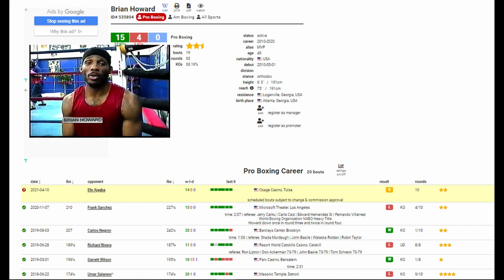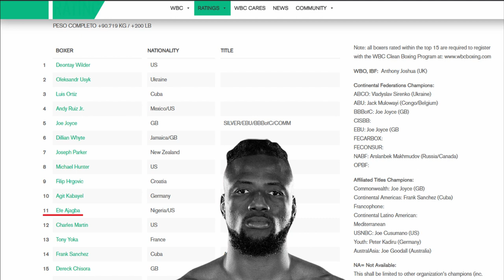Efe Ajagba Knocks Out Brian Howard With One Punch !!! (Fight review no footage)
Nigerian Heavyweight Efe Ajagba improves to 15 0 (12 ko's) with a 3rd round one punch knockout of Brian Howard.